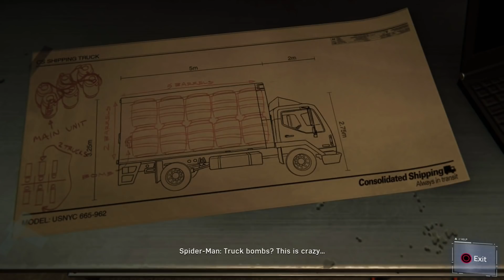Let's Play Spiderman PS4 Part 13 - Award Ceremony - Marvel's Spider-Man Gameplay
Let's play Marvel's Spider-Man on PS4! In part 13 of this blind gameplay/playthrough of Spiderman, Peter and MJ attend Jefferson Davis' award ceremony.
► Spiderman Playlist | If you enjoyed the video, consider leaving a like and/or comment as support!

► Marvel's Spider-Man

► Marvel's Spider-Man Story Synopsis

► Marvel's Spider-Man Key Gameplay Features